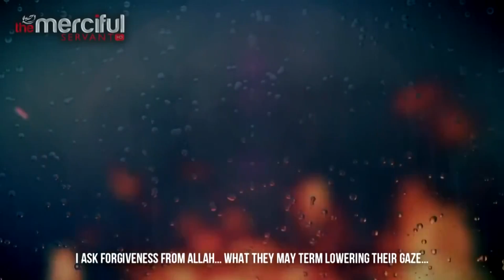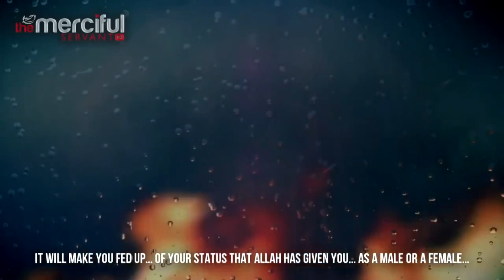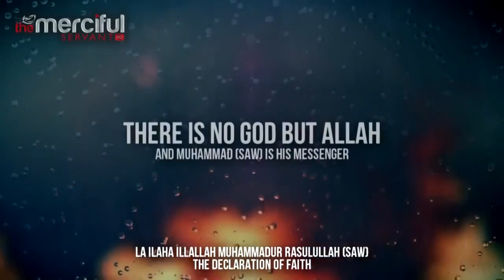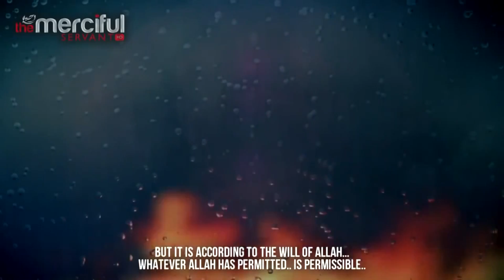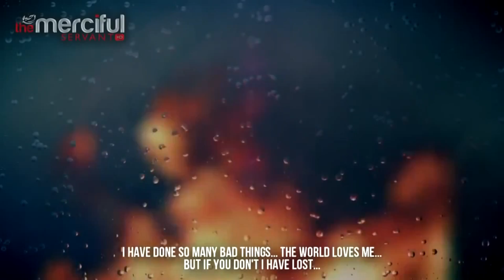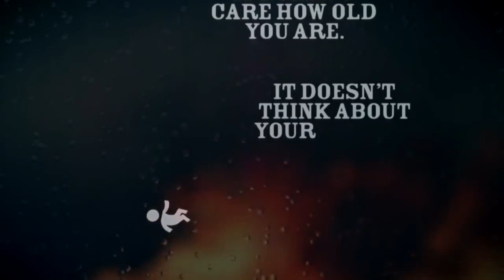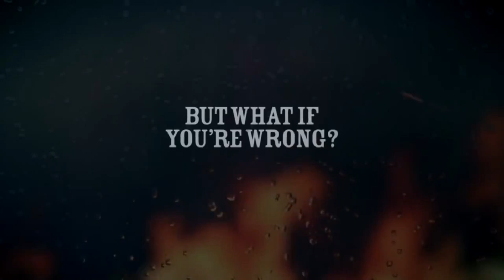Effects of Pornography - Mufti Menk